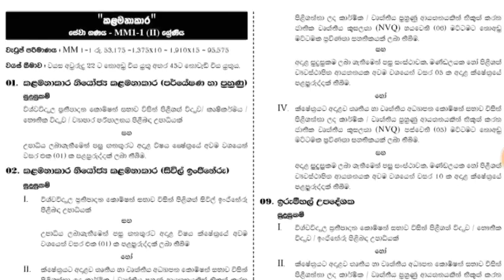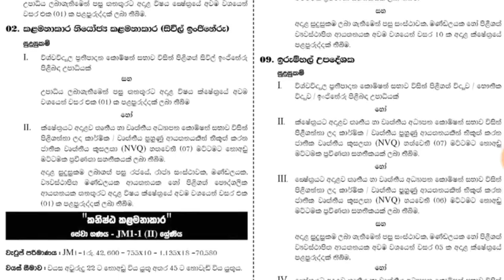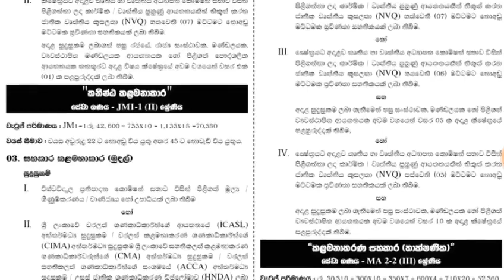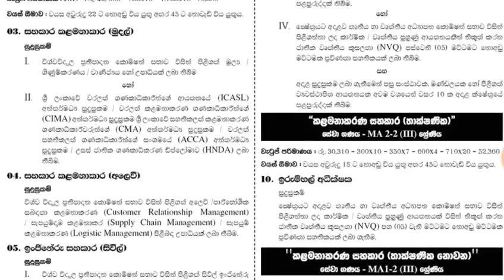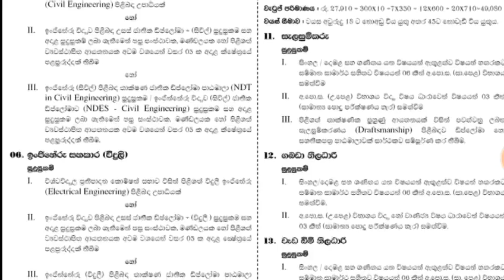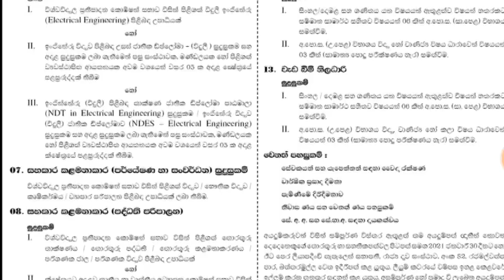Vacancies of State Timber Coorporation | Government Vacancies | Jobs | Shan Creation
This Video Regarding Vacancies of State Timber Coorporation | Government Vacancies | Jobs | Vacancies | Shan Creation

Don't foget to.